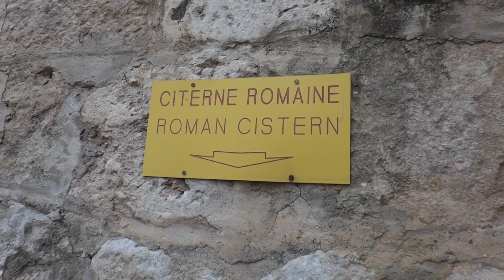Sadzawka Owcza , Betesda ,בית חסדא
Pool of Bethesda Jerusalem

Among the most famous of Jesus’ miracles is recounted in the Gospel of John, where Jesus heals the paralytic at the Bethesda Pool (John 5:2-9). It is not the only one of Jesus’ miracles of healing to take place at a pool in Jerusalem, however. In addition to the Bethesda Pool, the Gospel of John also says that Jesus healed the blind man at the Siloam Pool. The Siloam Pool was discovered in 2005 and was quickly identified with the pool mentioned in John. The Bethesda Pool, on the other hand, was excavated in the late 19th century, but it has taken more than 100 years for archaeologists to accurately identify and interpret the site. The Siloam Pool has been identified as a mikveh. Is it possible that the Bethesda Pool was also a mikveh, meaning that both of Jesus’ miracles were performed at Jewish ritual baths? This is what author Urban C. von Wahlde proposes in “The Puzzling Pool of Bethesda.”